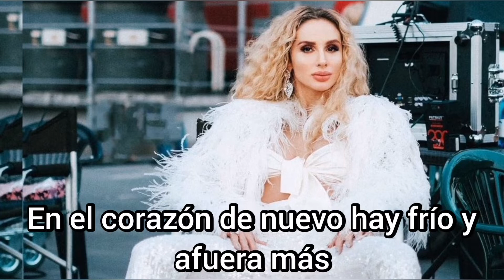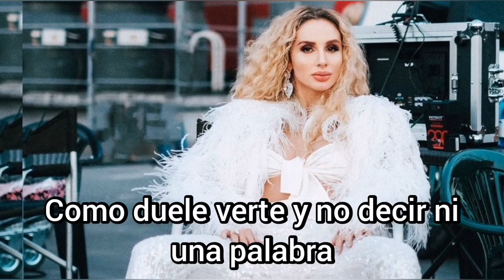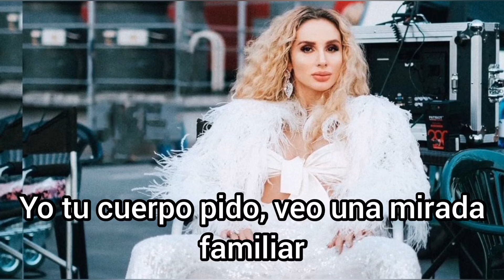Loboda - Allo / subtítulos en español.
Nuevo tema recién estrenado de la cantante Ucraniana y ex integrante del grupo Vía Gra. La traducción y los subtítulos fueron hechos por mi, pero yo no tengo los derechos de la canción.

Светлана Лобода - Алло
Svetlana Loboda - Allo

Traducida y subtitulada al español.